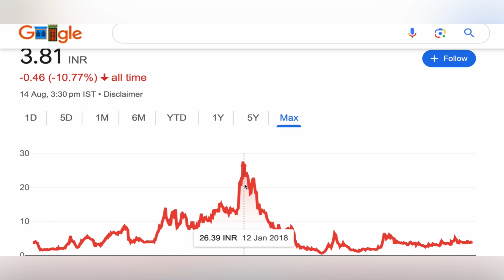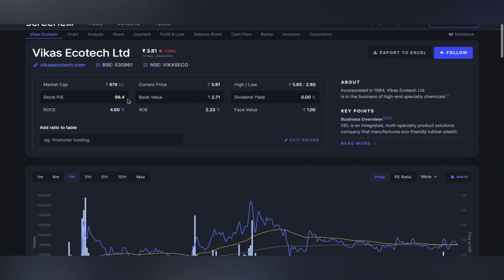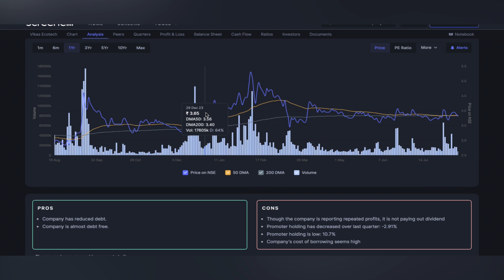Vikas ecotech ltd share ✳️ vikas ecotech ltd share news | vikas ecotech share target stock 16-08-24